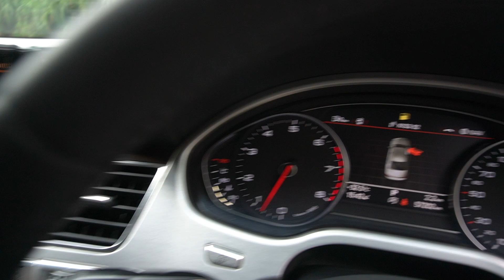SNF1954T/ SKR1999L YOM: 2012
AUDI A8L 3.0